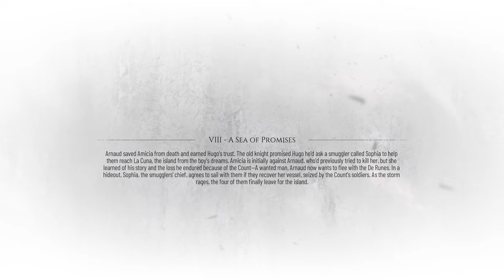A Plague Tale: Requiem Chapters 8 - A Sea of Promises - Full Gameplay Walkthrough - No Commentary